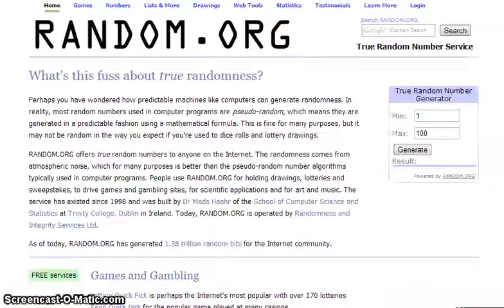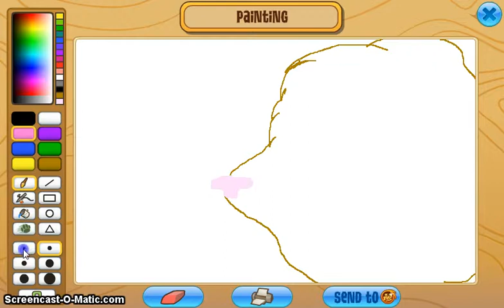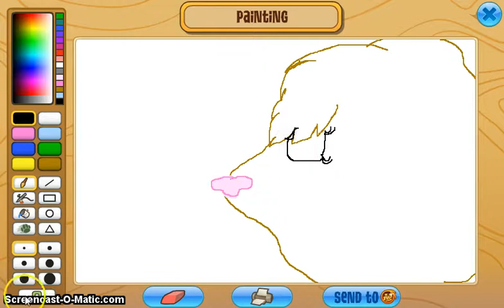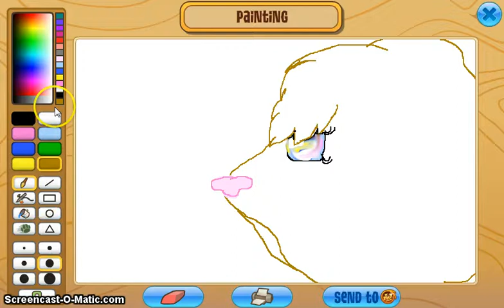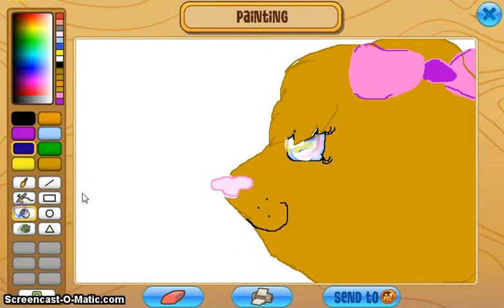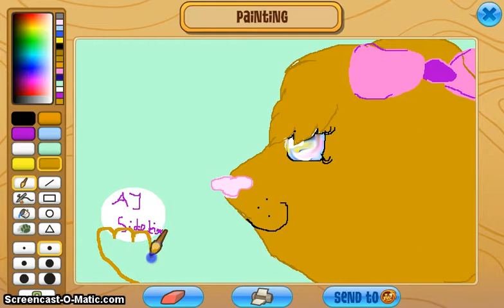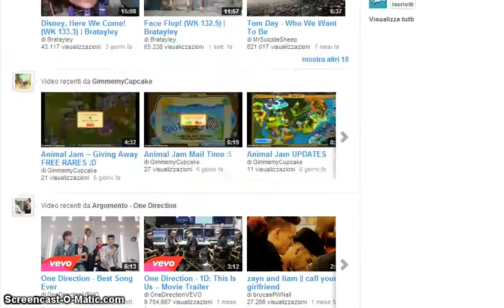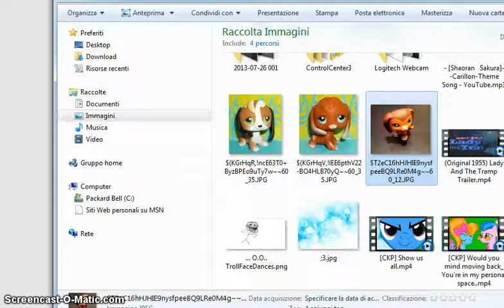Animal Jam; Draw With Mimi. ♥ { Thanks AJ! + Voice Haters? O.o.. }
Errow. ^___^
Its le Mimish Cupcake here. ♥
Today, after a long time,
there's a BRAND new Draw With Mimi; ♥